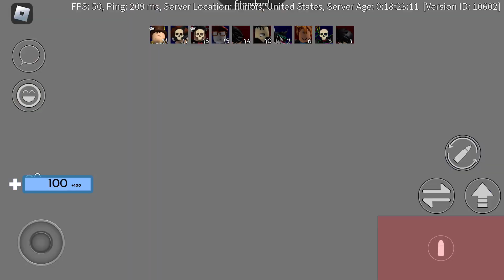Arsenal gameplay: Part 4!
@TanqR is cool